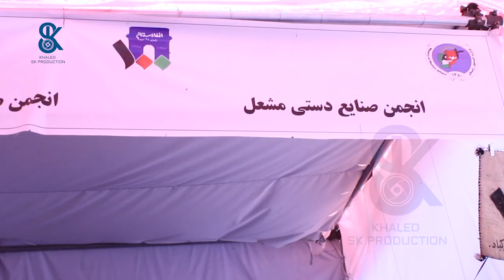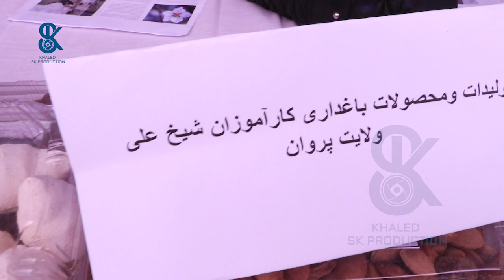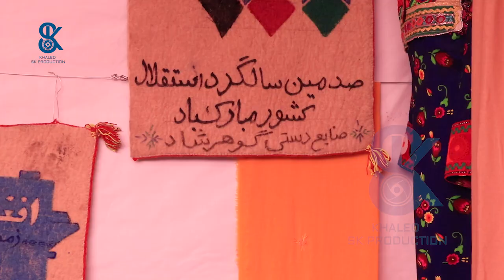نمایشگاه زنان بامیان در پارک ملی بامیان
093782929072 شماره كمك به نيازمندان
Account Number
Find the link here 👇
1. Select style and color
3. Select size and quantity
4. Enter shipping and billing information
5. Done! Simple as that!
آهنگ جدید آریانا سعید زخم زبان#aryanasayeed
fayaznajmi
Khaled SK Production New Concert Khaled SK Production New Khaled SK New Khaled SK New Show